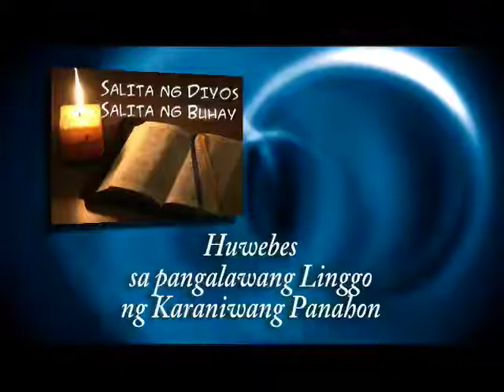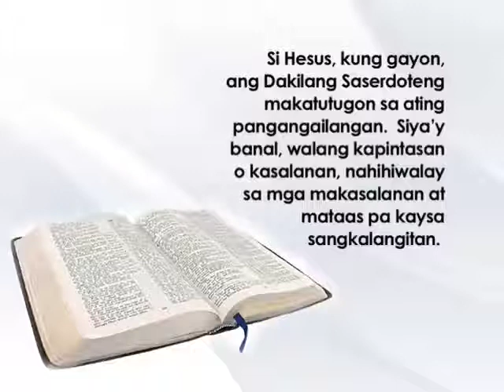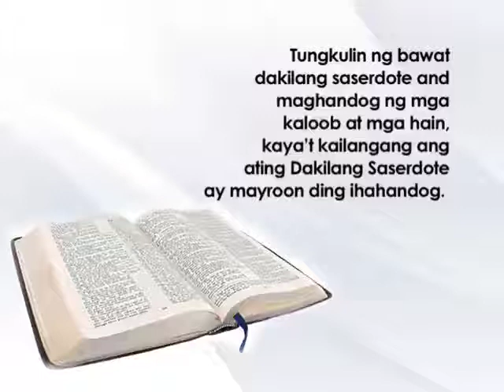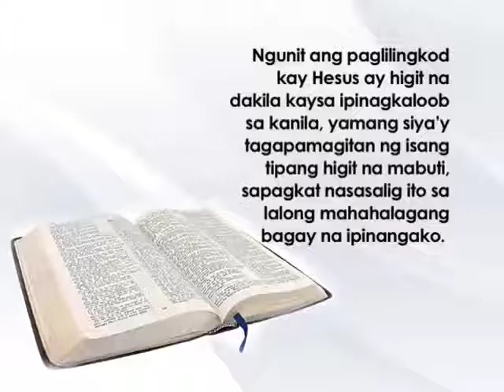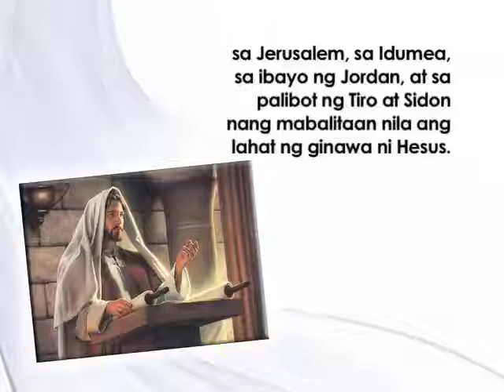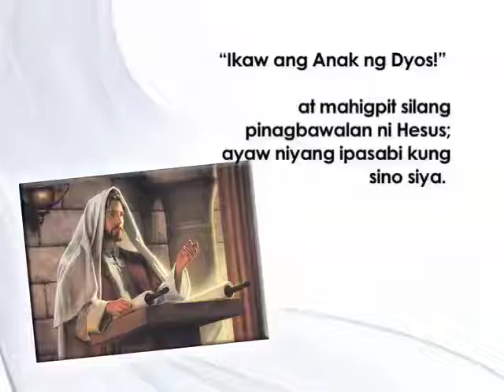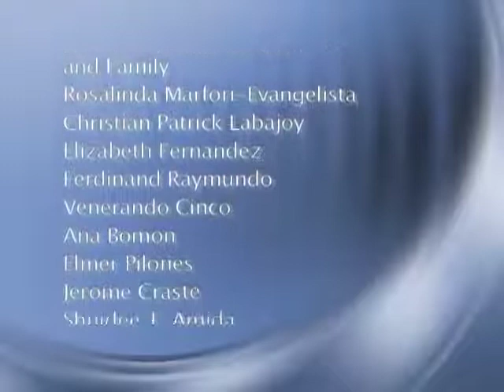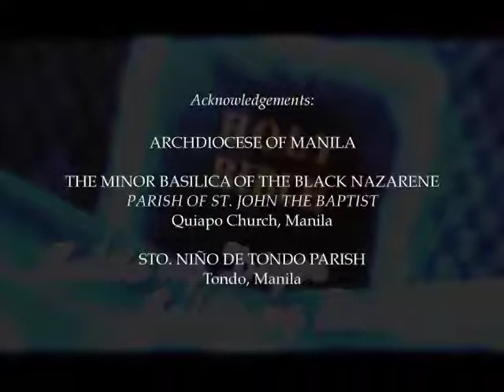Salita ng Diyos, Salita ng Buhay (24 January 2013) @ TV Maria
FOR: January 24, 2013 (Thursday)
PRIEST: Fr. Titus Manansan, SVD